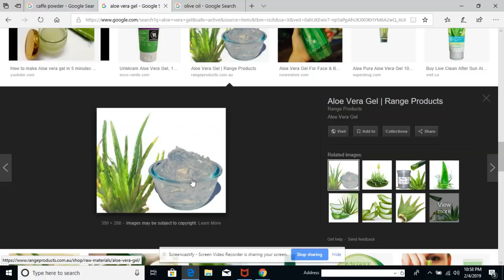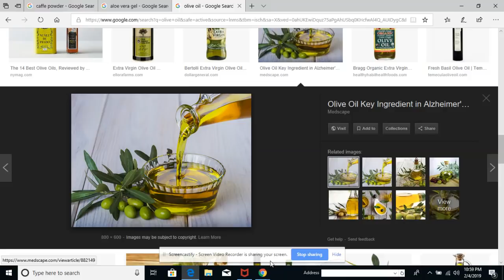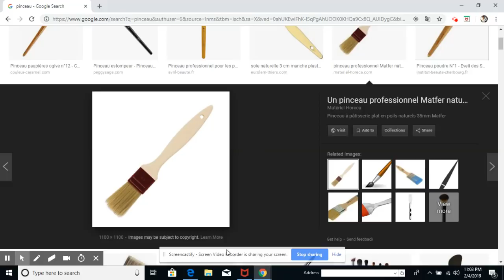TRETMAN POU NWASI CHEVE NOU NATURELMAN